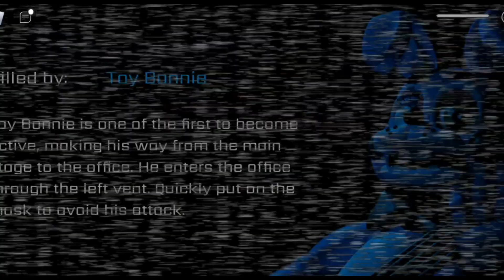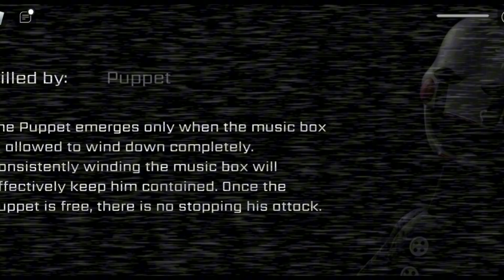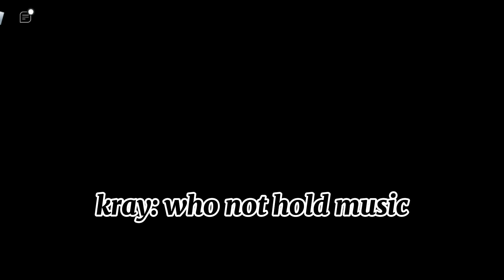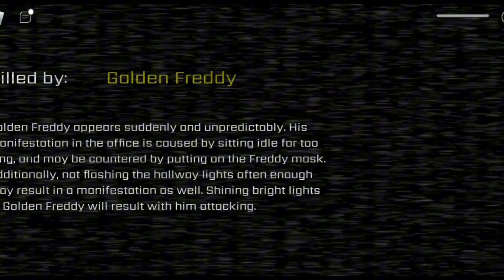THRONESKING- FNAF ON ROBLOX FNAF 2!!- FUNNY MOMENTS!